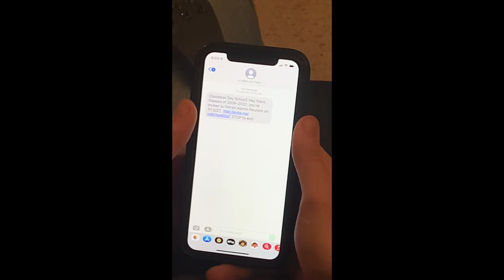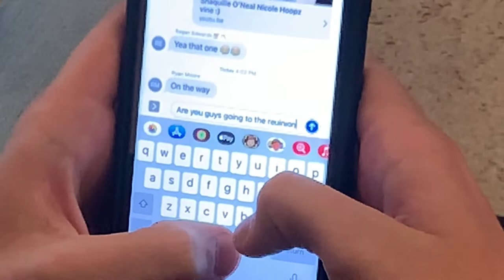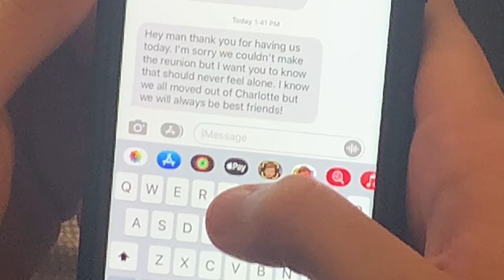Unbroken Bond Movie Project Ryan Moore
Carter finds himself in this weird position in his life. After college, all of his closest friends moved away from their hometown while Carter stays in the area. He learns to deal with life without until one day they come home for a reunion.